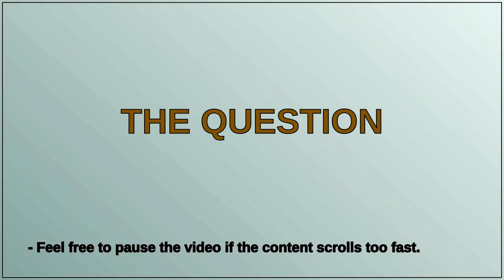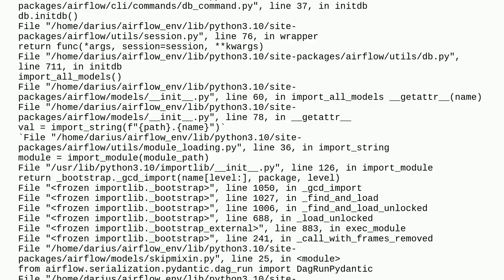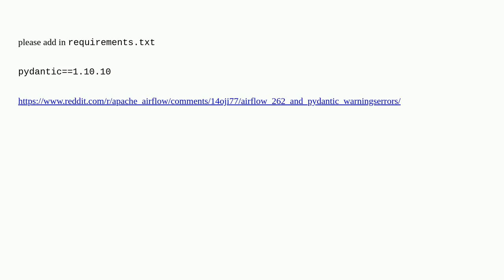Airflow DB initialization on WSL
A special thanks goes out to the community

  windows-subsystem-for-linux airflow python